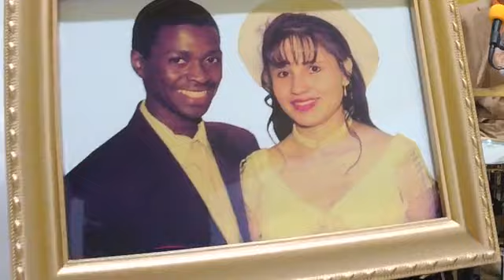Alabando Al Señor con El Grupo H #66 - El Grupo H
El Grupo H - La Familia Rivas presentando su programa "Alabando Al Señor con El Grupo H" el dia 9 de Agosto del 2020 en vivo desde Miami, FL. Transmitido simultaneamente por Radio Paz 830 AM, Paxcc.org y
Los invitamos a compartir con nosotros todos los Domingos a las 5 PM hora de Miami.  Igualmente pueden agregar nuestra música en todos sus "Playlists" en Spotify, Apple Music, Pandora...etc.
Podcast "Alabando Al Señor con El Grupo H" ya está disponible en las plataformas.